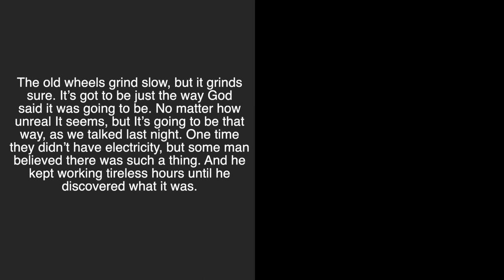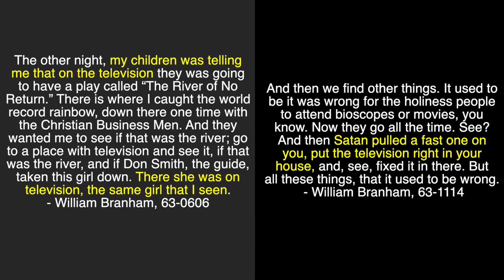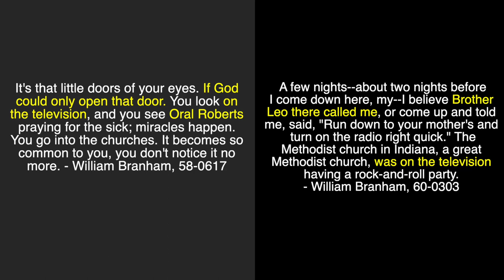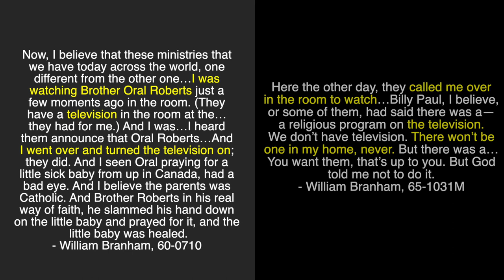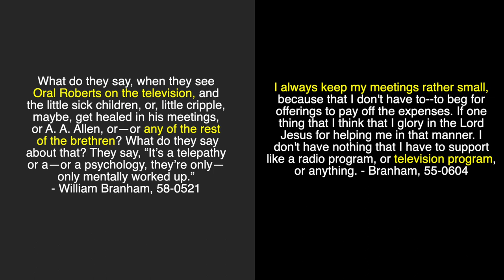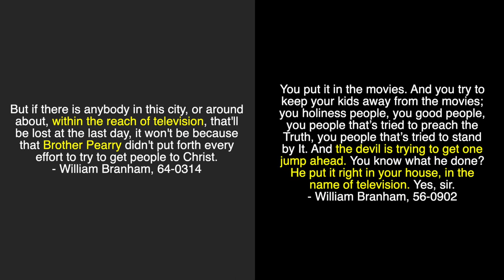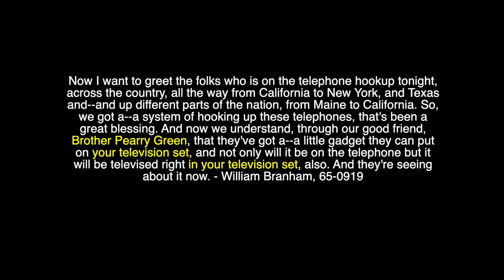William Branham Explains Movies and Television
William Branham preached strongly against movies and television
... except when he didn't.